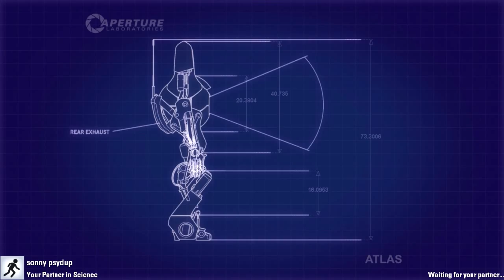Quick Montage - Portal 2 (PC)